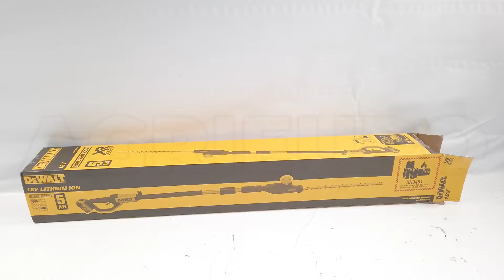Cortasetos eléctrico orientable DEWALT DCMPH566P1-QW - Batería 18V 5Ah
El cortasetos de batería DeWalt inalámbrico DCMPH566P1-QWT es perfecto para los aficionados más exigentes que deben cuidar su espacio verde.

Adecuado para el cuidado de pequeños espacios verdes, este cortasetos no necesita combustible ni cables, está alimentado por una batería DeWalt de 18 V.

Está equipado con doble cuchilla de doble movimiento en acero, que tiene una longitud de corte 55 cm .

La distancia entre los dientes es de 25 mm, adecuada para un acabado más preciso de los setos de jardín.

El cabezal orientable en 7 posiciones le permite cortar y refinar las plantas con seguridad y comodidad.

La funda para la cuchilla, de serie, hace que este producto sea fácil de usar y seguro.

El cortasetos cubre una altura máxima de 357 cm pero puede ser acortado fácilmente por medio de una palanca para ocupar menos espacio durante el transporte o el almacenamiento.

Longitud de la cuchilla del cortasetos: 55 cm

Batería 18V 5Ah y cargador incluidos en el paquete